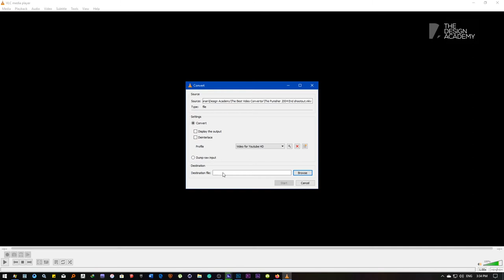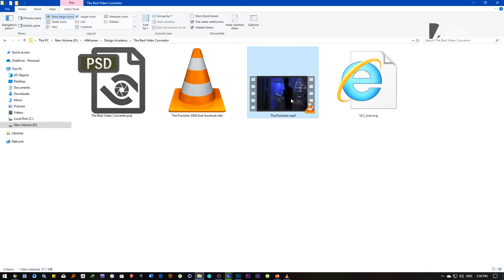UNBELIEVABLE VLC TECHNIQUE, CONVERT ANY VIDEO TO MP4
Converting VLC to mp4
How to convert to MP4 using VLC on PC

    Open VLC on your PC. ...
    Click "Add…" to find and add the file you want to modify, then click "Convert / Save." ...
    Next to "Profile," click the dropdown menu and select the MP4 option, which will be in parentheses.

About VLC Media Player:

VLC media player (commonly known as just VLC) is a free and open-source portable cross-platform media player software and streaming media server developed by the VideoLAN project. VLC is available for desktop operating systems and mobile platforms, such as Android, iOS, iPadOS, Tizen, Windows 10 Mobile and Windows Phone. VLC is also available on digital distribution platforms such as Apple's App Store, Google Play and Microsoft Store.

VLC supports many audio and video compression methods and file formats, including DVD-Video, video CD and streaming protocols. It is able to stream media over computer networks and to transcode multimedia files.

The default distribution of VLC includes many free decoding and encoding libraries, avoiding the need for finding/calibrating proprietary plugins. The libavcodec library from the FFmpeg project provides many of VLC's codecs, but the player mainly uses its own muxers and demuxers. It also has its own protocol implementations. It also gained distinction as the first player to support playback of encrypted DVDs on Linux and macOS by using the libdvdcss DVD decryption library.[citation needed]  Thank You.

Design Akademie
Unser Facebook:

أكاديمية التصميم
لدينا الفيسبوك: